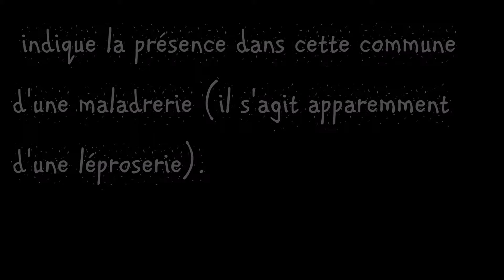Les Hauts-de-France / Aisne (Mennevret)